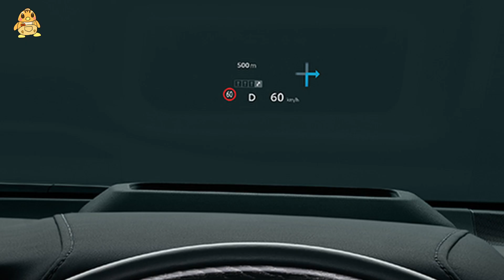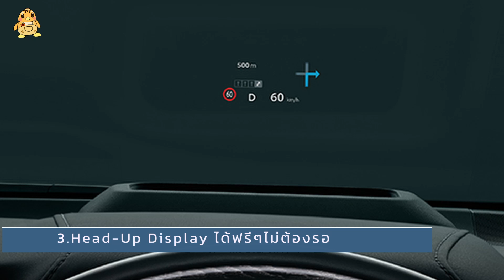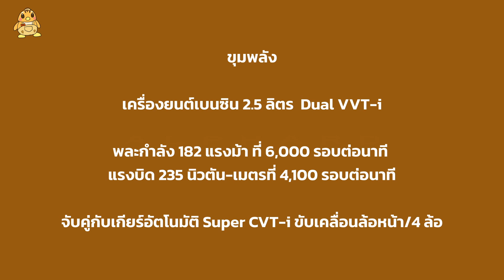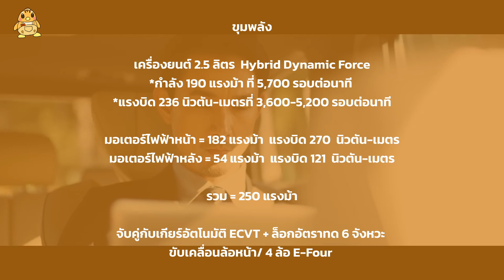เช็ครุ่นย่อย Toyota Alphard กับ Vellfire ตัวเริ่มพร้อมจุดต่าง 9 รายการ : Base Grade Society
ในช่วงนี้หลายๆคนให้ความสนใจ Alphard และ Vellfire ค่อนข้างมาก ทว่า ในรุ่นย่อยเริ่มต้นกลับมีราคาที่ต่างกัน ทำให้หลายๆคนงงว่า แล้วมันต่างกันตรงไหน? ซึ่งเราได้เจอ 9 จุดต่าง ซึ่งจะเป็นอย่างไร เข้าไปชมได้เลยครับ